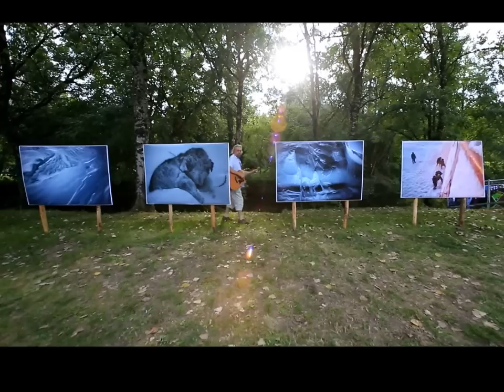A BARRO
BarrObjectif, festival international de photo-reportage, vu par Pierre Delaunay